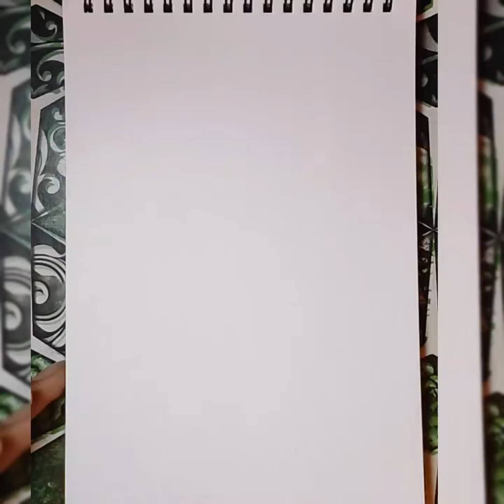How to मेक rocky bhai 😈Sketch in Timelap very easily | See how to make yash in 2 minutes( KGF )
USE CAPCUT FOR :editing.
Canvas : for making thumbnail.
and phone cameras for recordings.
i hope you like it 🗿🗿
For : Rocky bhai Sketch like please

thanks
 i am Harshit Chaurasia

how to make rocky bhai
how to make yash